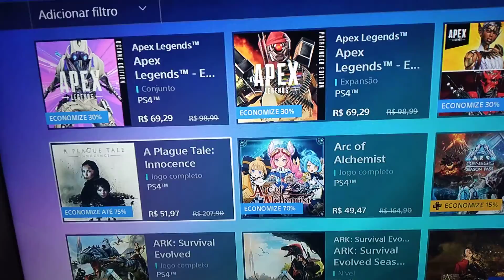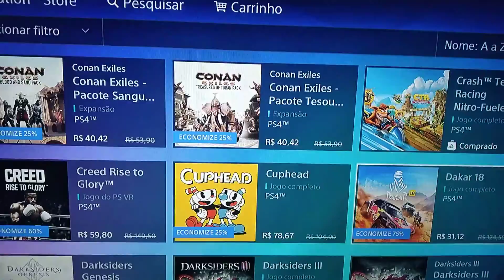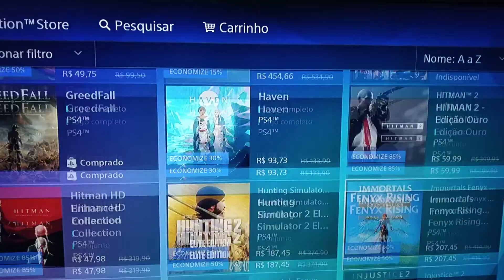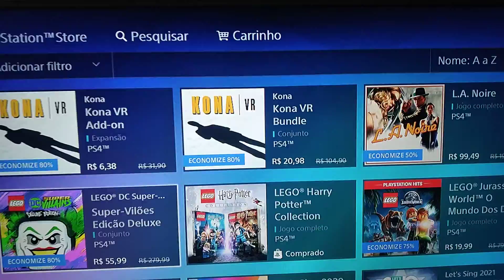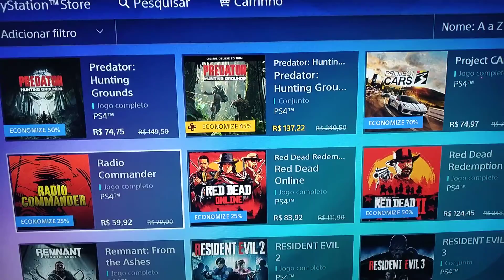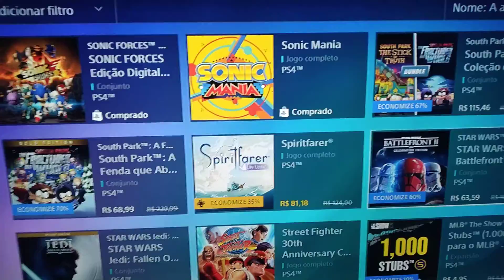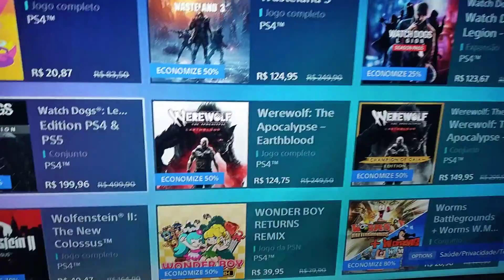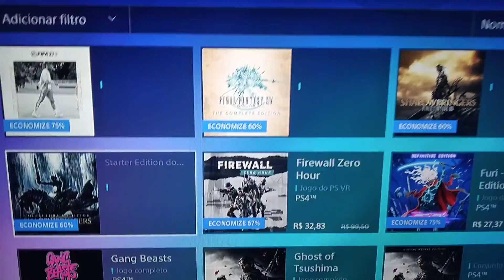Days of play 2021 - todos os jogos em promoção.